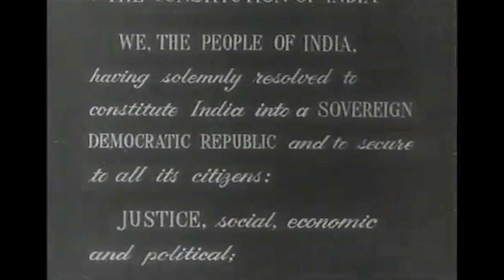Happy Republic Day || 26 January || Government College of Engineering, Nagpur.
Adhyaaya Wishes You Happy Republic Day !

Let us come together to felicitate our glorious nation and feel proud to be an Indian. May the pride of Tri- colour imbibe more colours to your life. Wishing you all a Happy Republic Day.

Video Credits- Tech Team Adhyaaya 2021